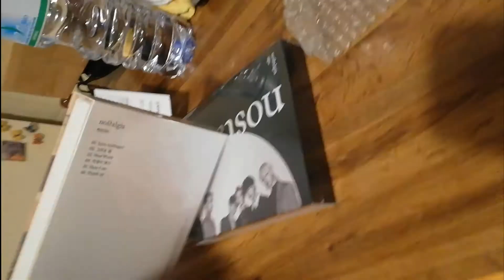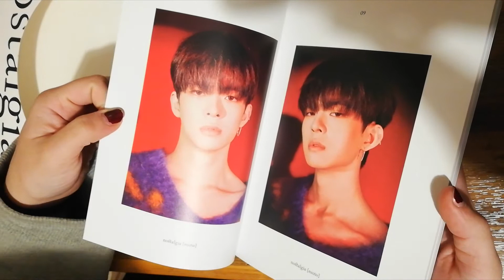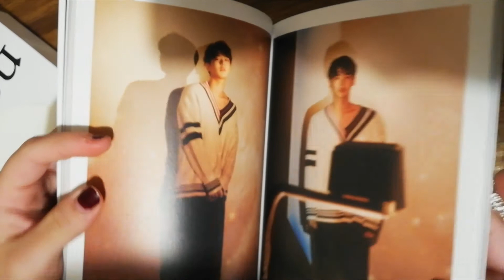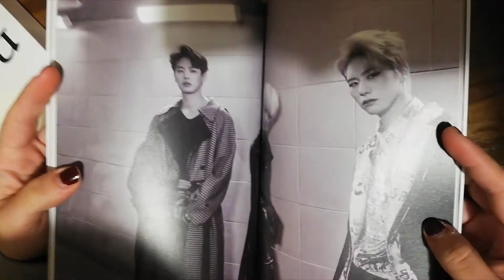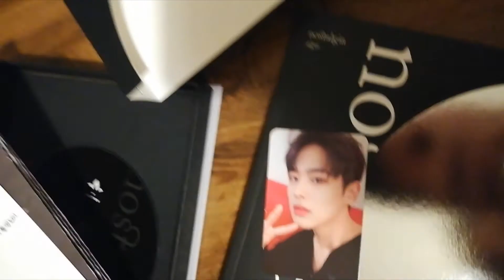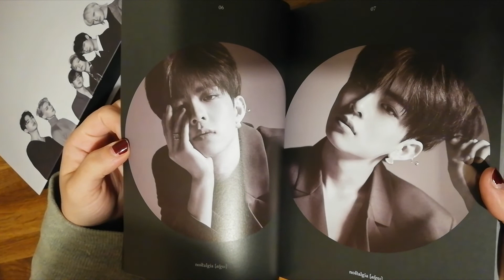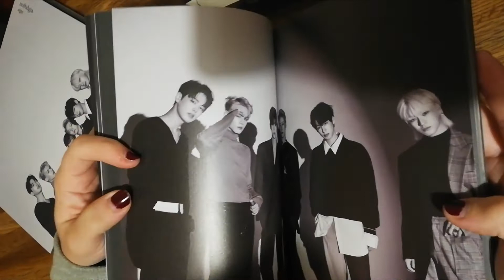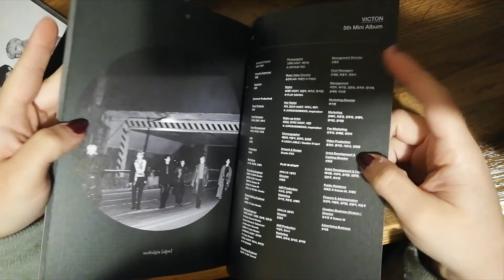☆ (ita) FUNNY UNBOXING! ~ VICTON - NOSTALGIA